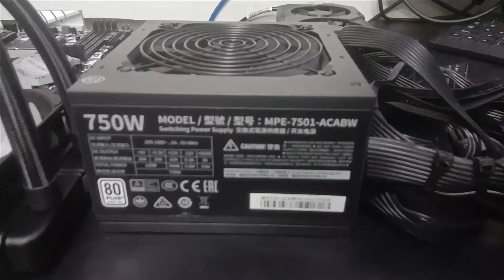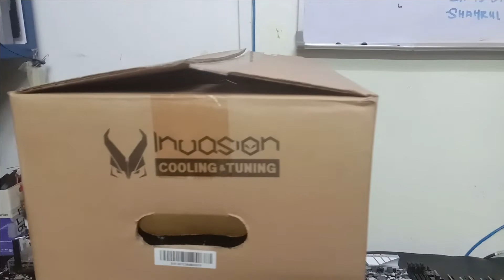Build Gaming PC From Used Parts | Worth It!!!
Build Gaming PC From Used Parts But Look Good & Perform Better | Time Lapse Build

Hi guys, I built a gaming pc with used parts in this video. For most of the parts, I pay half of the original price. However, I did get used deals locally and some from online. The pc look fantastic and perform even better than can play the latest and the greatest games out there.

PC Specifications: (Used Parts)
Processor: AMD Ryzen 5 2600
Motherboard: Asrock B450 Steel Legend AMD AM4 Socket
RAM: Kingston HyperX FURY DDR4 8GB 3200Mhz
Hardisk: PNY XLR8 CS3030 M.2 NVMe SSD 500GB
GPU: ASUS TUF Gaming RTX™ 2060 OC Edition 6GB GDDR6
Cooler: Enermax LIQMAX III ARGB series 240mm AIO
PSU: CM MWE 750Watts 80 Plus Power Supply
Casing: Invasion Cooling & Tuning Refine ATX Case